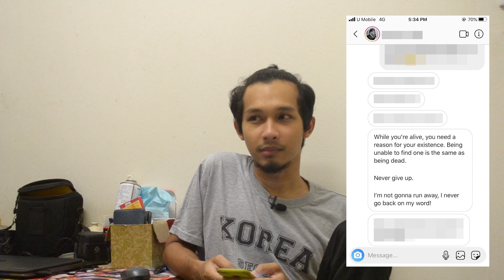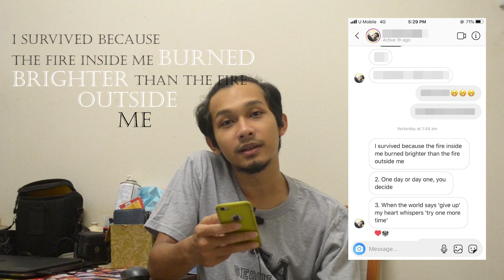MOTIVATION DARI KAWAN UNTUK KAWAN